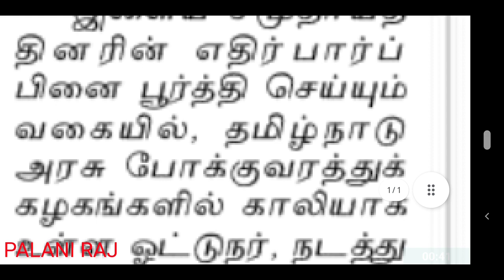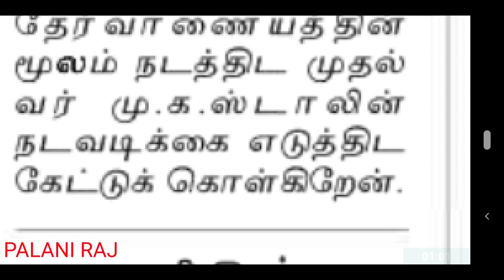TNSTC recruitment latest official update news | TNSTC job | TNSTC vacancy |TNSTC press release news